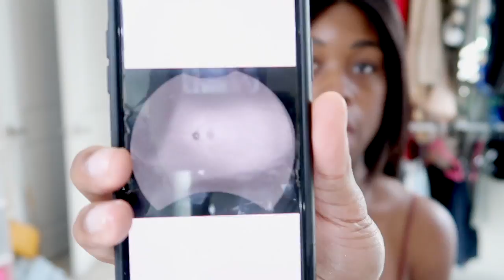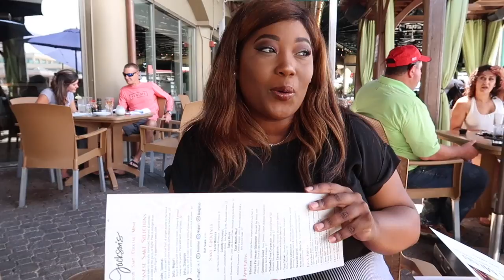Come Along With Me | Where Have I Been? I'll Miss You Angelica! House Shopping!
Come along with me as I explain why I have been so M.I.A, say see you later to Angelica, and go house hunting with my handsome fiancé!

Weekly Schedule:
Tuesday's and Thursday's

Please follow our IG :)
Ashley's Instagram: @TheStyle and Brand
Troy's Instagram: @True_Blessings

Camera and Editing Software:
Beauty, Fashion, Challenges, ETC.: Canon T7I Rebel